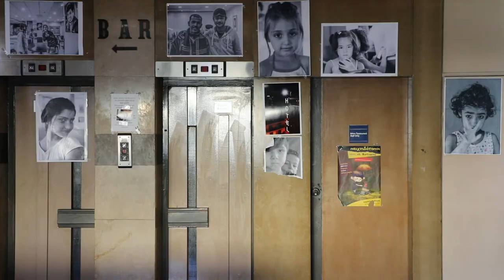Fremantle Design Week Film festival: SHELTER WITHOUT SHELTER film trailer